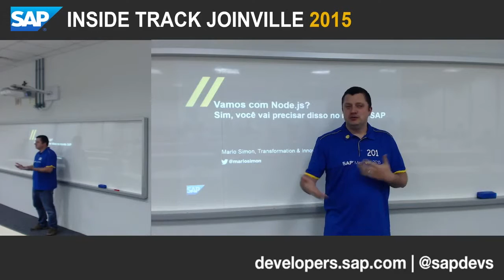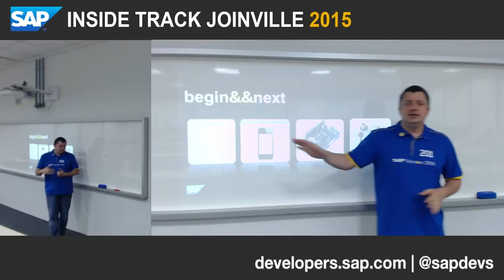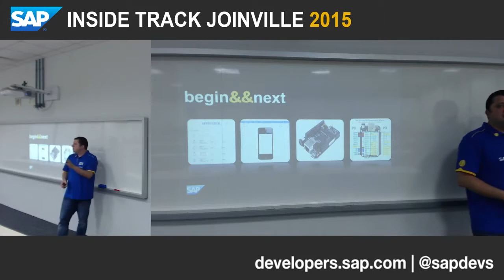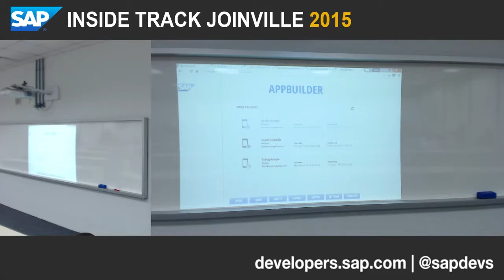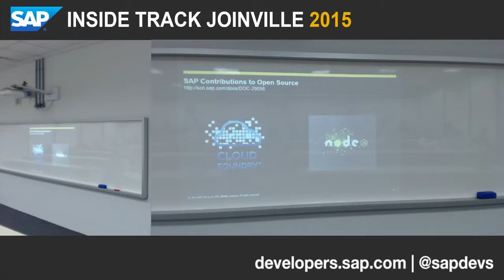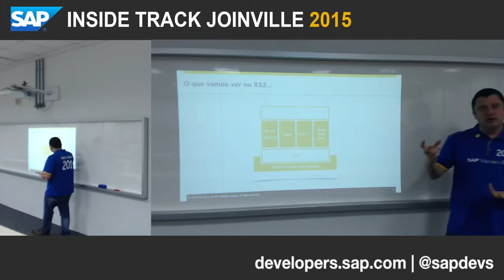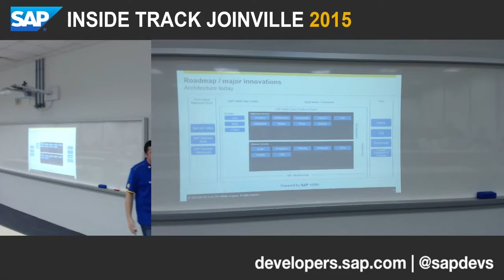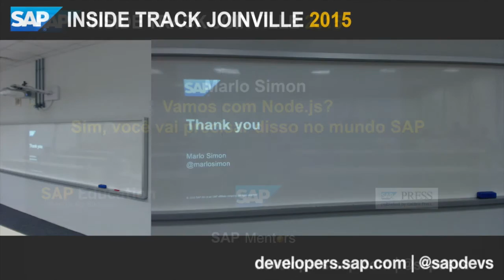SITJOI 2015: Marlo Simon - Vamos com Node.js? Sim, você vai precisar disso no mundo SAP